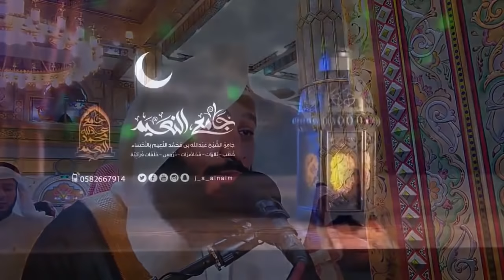Abdul Rahman Al Ossi - Surah Al-Hadid (57) Beautiful Emotional Recitation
Surah Al-Hadid (The Iron)